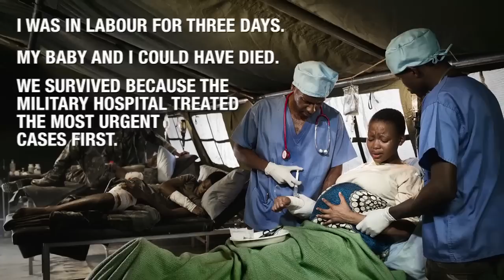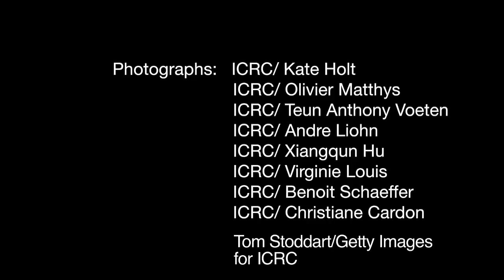Health Care In Danger: Seeking solutions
Attacks on health services are a growing problem in the world's conflict zones and have a devastating impact on health care. Health experts gathered in London at the Royal Society of Medicine in December 2013 responded with alarm to on doctors in Syria and elsewhere. They discussed solutions, including the responsibility of health workers to treat patients impartially. This film traces the path from problem to solutions and highlights images from the Health Care in Danger campaign.